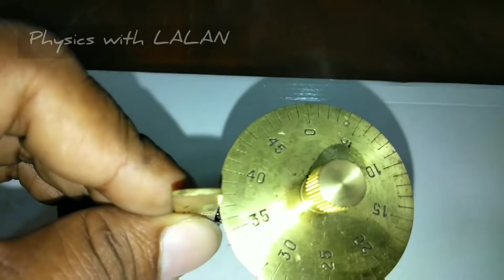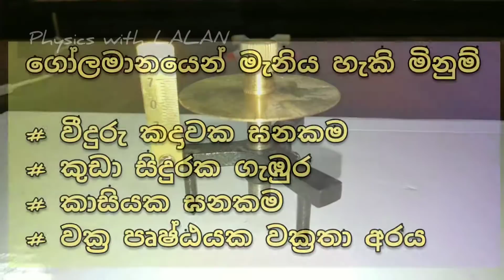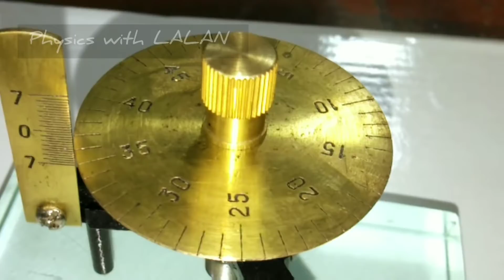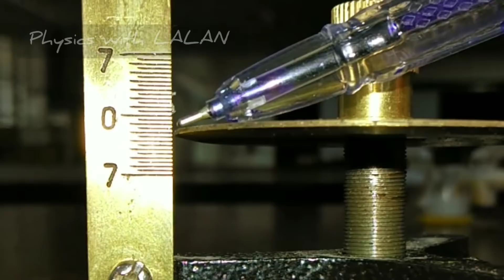ගෝලමානය spherometer prac #03